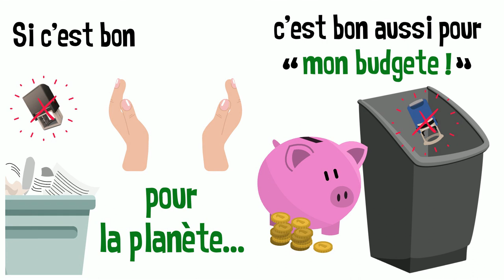TAMPONS ENCREURS - changement des textes - CHANZY TAMPONS